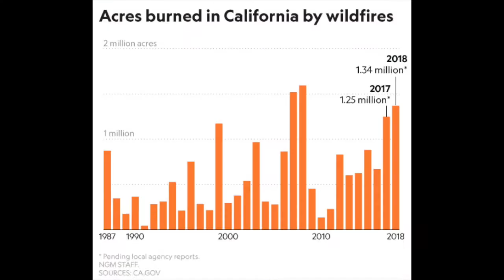S20 109BL SciComm TeamRocket